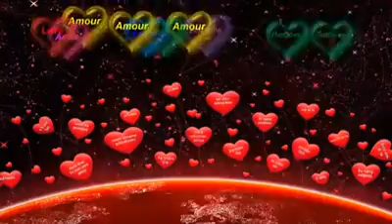Kri Tore Jamy Khkule - New mast Pashto Latest Song of 2014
Best Best mast song